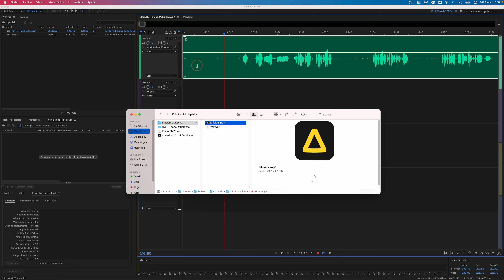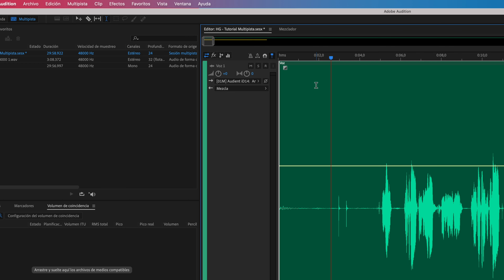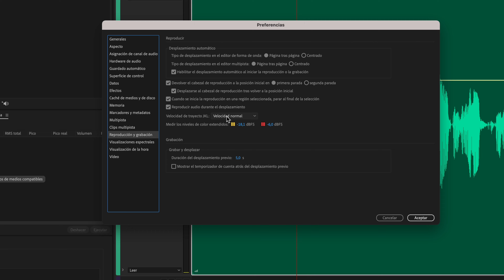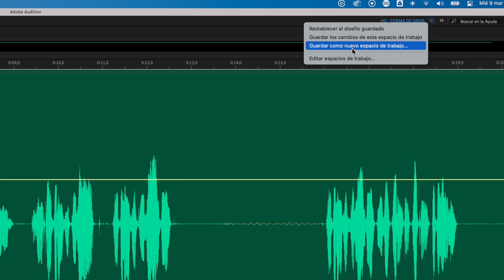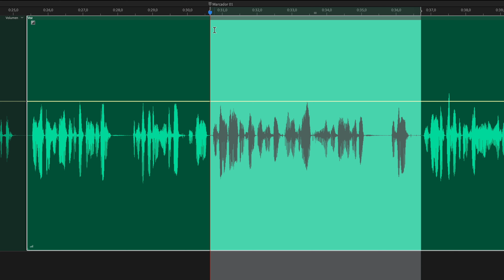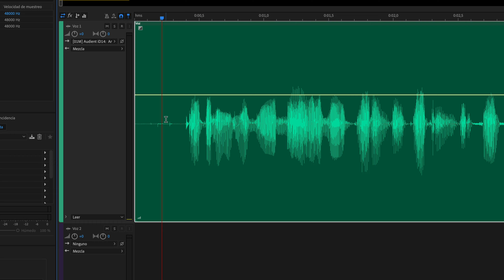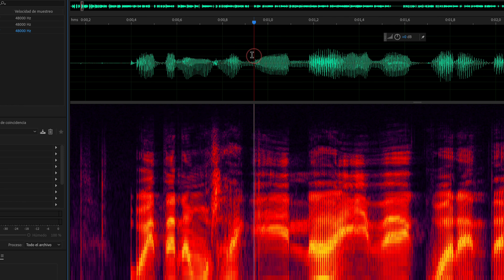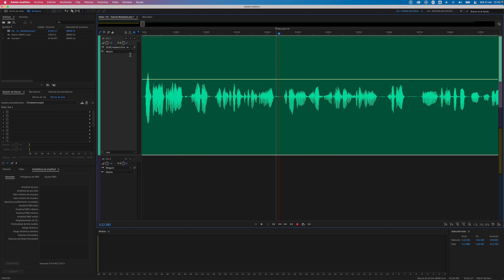CURSO de ADOBE AUDITION 2022 | #5 Edición de audio en multipista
En este curso básico de Adobe Audition voy a enseñarte cómo utilizar este software desde cero para que puedas empezar a grabar y editar tus primeros audios.

En esta quinta lección veremos:
- Importar audio y música a la sesión
- Herramientas básicas de edición
- Flujo de trabajo de edición
- Combinar forma de onda y multipista

⏰ MARCAS DE TIEMPO:
00:00 - Introducción
00:38 - Importar audio y música a la sesión
01:59 - Herramientas básicas de edición
04:48 - Flujo de trabajo de edición
10:51 - Combinar forma de onda y multipista